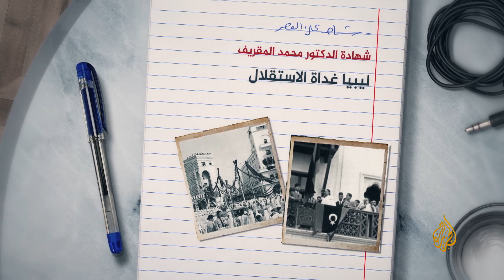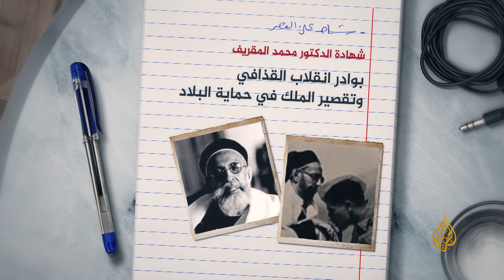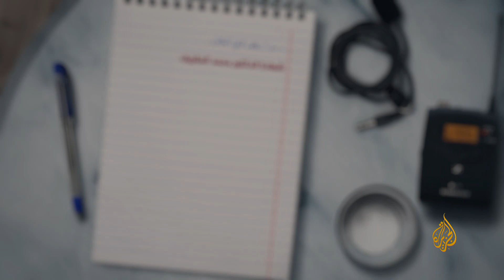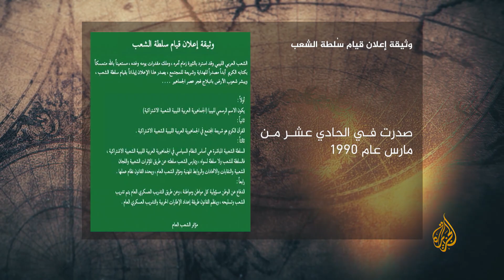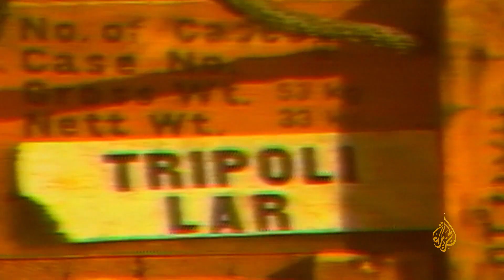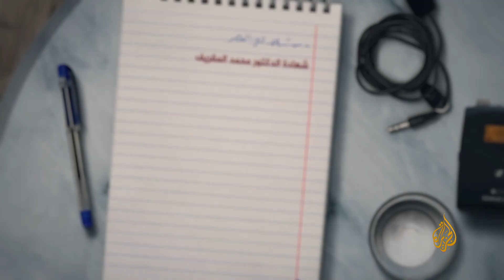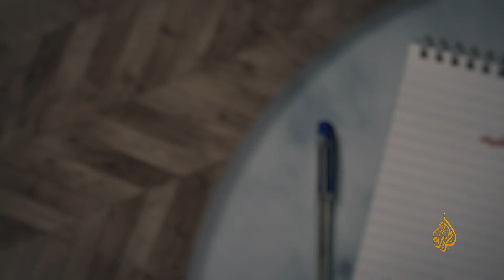شاهد على العصر | كيف كان وضع ليبيا قبل الاستقلال؟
بُثت الحلقة بتاريخ: 29/03/2020
حلقة خاصة لبرنامج شاهد على العصر مع الدكتور محد المقريف يستعرض فيها أبرز ما جاء في شهادته
تحدث الدكتور محمد المقريف في الحلقة الأخيرة من شهادته على العصر تفاصيل حصار مليشيات عسكرية للمؤتمر الوطني العام لفرض إقرار قانون العزل السياسي، كما تحدث عن مصير أموال الشعب الليبي التي نهبها نظام القذافي.

00:00​​ - المقدمة  -
00:28 -  كيف كان وضع ليبيا غدات الاستقلال  -
02:53 -  بودار انقلاب القذافي... وتقصير الملك فى حماية البلاد  -
04:44 -  الدعم الأمريكي لنظام القذافي   -
06:36​ - محاولة انقلاب عمر المحيشي 1975   -
09:03​ -  وثيقة القذافي وإنكاره للسنة النبوية    -
11:57​ -  تصفية القذافي لخصومه السياسيين  -
14:05 -  خيانة الأنظمة العربية للمعارضة الليبية  -
17:05 -  علاقة المعارضة الليبية بالمخابرات المريكية  -
19:35​ -  دعم صدام حسين للمعارضة الليبية  -
22:33 -  حروب القذافي مع تشاد وهزيمة جيشه بقيادة حفتر  -
26:03-  كيف تحول حفتر من أسير لقائد لجيش المعارضة  -
29:27-  علاقة حفتر السرية مع نظام القذافي  -
34:00 -  مذبحة سجن أبو سليم ودورها فى تأديد الليبيين  -
37:20 -  وضع ليبيا بعد سقوط القذافي وانتشار الفوضى  -
41:22 -  الثورة المضادة ودورها فى انتشار الفوضى في ليبيا  -
44:10 -  حصار المؤتمر الوطني الليبي - الثورة الليبية مستمرة  -

أهم ما ورد في شهادة المقريف عن تاريخ ليبيا منذ الاستقلال إلى يومنا هذا

كرست شاهد على العصر حلقتها (29 مارس 2020) لعرض أهم الحقائق التي ذكرها محمد المقريف رئيس المؤتمر الوطني الأول في ليبيا حول تاريخ ليبيا منذ الاستقلال وحتى يومنا هذا.
تحدث محمد المقريف في 17 حلقة من برنامج "شاهد على العصر" عن أهم الأحداث التي مرت بها ليبيا منذ فترة الاستقلال عن الاستعمار الإيطالي منتصف القرن الماضي وحتى اليوم.
وتحدث المقريف عن حالة الفقر والضعف اللذين نشأت عنهما الدولة الليبية بعد الاستقلال وكيف سعت الملكية إلى تحسين أوضاع البلاد على عدة مستويات.

ثم تحدث باستفاضة عن محاولة الانقلاب التي قادها الملازم معمر القذافي بدعم من الولايات المتحدة والرئيس المصري آنذاك جمال عبد الناصر.
وأوضح المقريف مدى الفظائع التي مارسها القذافي بحق شعبه ، والفساد ، وتعمد نشر الجهل بين الناس ، والحكم على التفرد ، والقضاء على أي أصوات تعارضه ، وفرض قيود غير مسبوقة على حرية الليبيين كما تحدث عن علاقاته مع الجماعات الصهيونية وعدائه لمعظم القادة العرب الذين فتحوا أبوابهم لدعم المعارضة الليبية في الخارج ضد نظام القذافي.

وتطرق المقريف في شهادته على العصر إلى قصة اللواء الليبي المتقاعد خليفة حفتر الذي أرسله القذافي للحرب ضد تشاد ، وبعد هزيمة الحرب وسجنه من قبل السلطات التشادية ، توسط الرئيس التشادى لدى المعارضة لقبول عرض حفتر.الانضمام إليها كجيش ، ولكن سرعان ما عاد للانضمام إلى النظام.

كما تضمنت شهادة المقريف الظروف الصعبة التي عاشها الليبيون ، والتي أدت إلى اندلاع الثورة في 11 فبراير، والتي انتهت بسقوط القذافي وبداية أمل الشعب الليبي في الحرية والكرامة التي طلبها منذ وقت طويل.

إلا أن سعادة الليبيين بسقوط القذافي - كما يتضح من شهادة المقريف - لم تدم طويلاً ، حيث ظهرت الثورة المضادة بقيادة رموز نظام القذافي والقوى الإقليمية - بقيادة الإمارات العربية - لمنع الليبيين من اكتساب السيادة الكاملة على بلادهم.

وتحدث المقريف عن الوضع الصعب الذي وجده في ليبيا بعد عودته بعد سقوط نظام القذافي الذي كان غائبا عنه لمدة 31 عاما كمعارض ، والصعوبات التي واجهها كرئيس المؤتمر الوطني الأول في البلاد. حيث تعمد القذافي تدمير الانسان الليبي خلال 40 عاما من حكمه ، محطما قيم وأخلاق المجتمع فيه.

وبحسب المقريف ، فإن قادة الثورة المضادة - بمن فيهم الرموز القديمة لنظام القذافي ، وكذلك  المنشقون من حركة التحرير الوطني الفلسطيني (فتح) بالتعاون مع اللواء المتقاعد خليفة حفتر - استمروا في تحدي أعمال المؤتمر حتى أخذ البلد إلى ما هو عليه الآن.